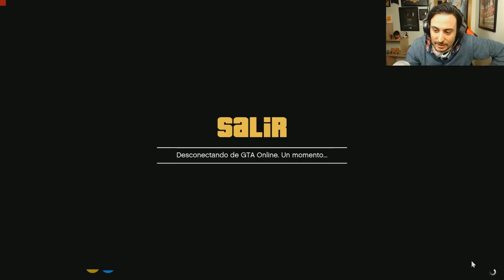GTA V ROLEPLAY #17 ATROPELLAMOS A UN TÍO Y MUERE!! xFaRgAnx